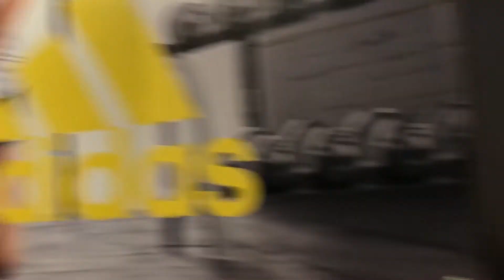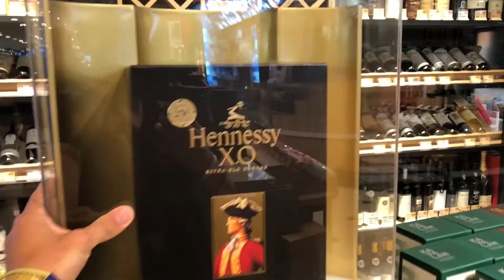Cup Noodles(Curry) Jasons Market Taipei, Taiwan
I was so surprised to find a supermarket attached to the Taipei 101 Mall. But what a cool place for me to film one full take.

From a $155,000 Rolex watch to $1 Cup Noodles, we gotta be aware of what’s really important in our lives. Set your priorities straight.